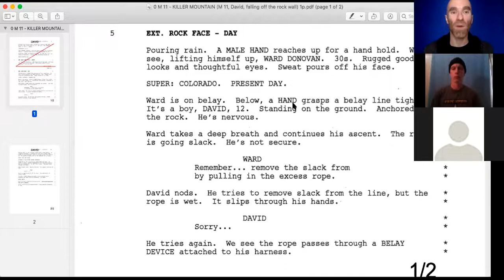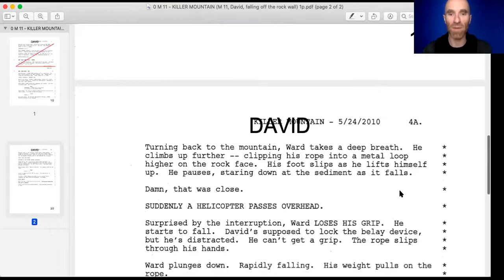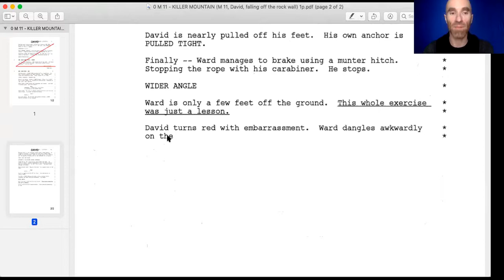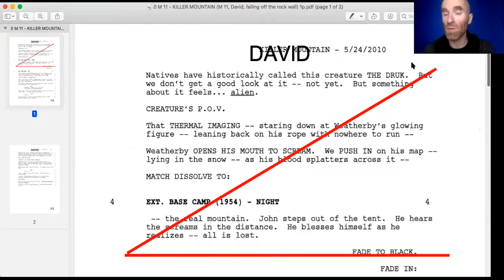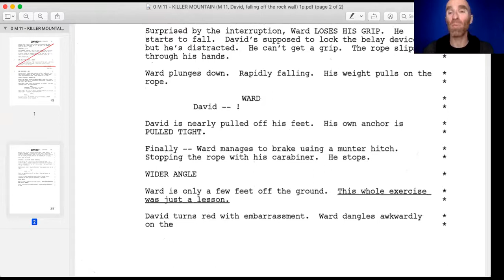Action on Camera, Understanding Stage Direction, and How To (Pretend) To Fall Off A Cliff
In this lesson:
• Action and movement on camera
• Interpreting "stage directions" (aka what your character is physically doing) in a script
• The three stage process for exploring stage direction on camera, (1) try it just like it says in the script and watch it (2) try it, keeping your hands and any props or interactions outside the 'frame' where the camera can't see (3) adjust the action to something that works better on camera and still tells the same story

(Thank you to the brave actors who participated today! 🙏🏻)

Join us every weekday!

Michael Bean is an acting teacher with twenty years of experience coaching and teaching professional film and television actors.